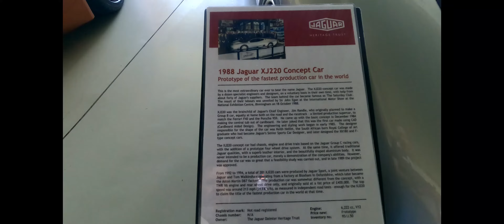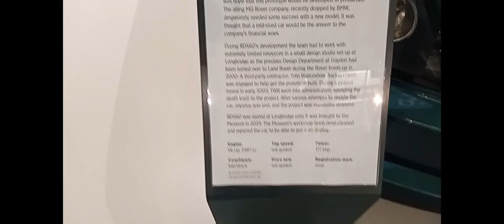Metro and Mini show The 2024 National Metro Mini Show is the best one yet! (4k HD)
enjoy my day out at the biggest car pride event at Gay Den`s Motor Museum :) not to be mistaken with any other motor museum, like Gay Bob`s or Gay Brian`s ok! this is an all inclusive caring sharing museum :)